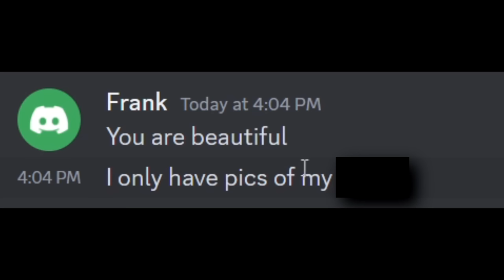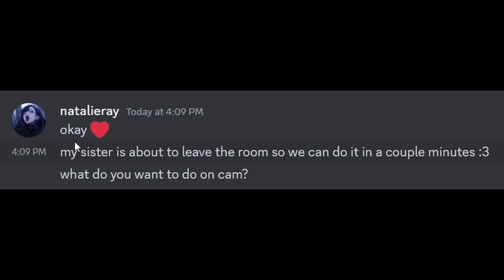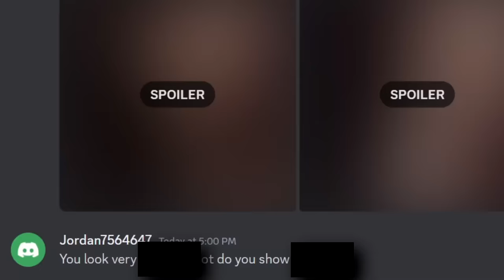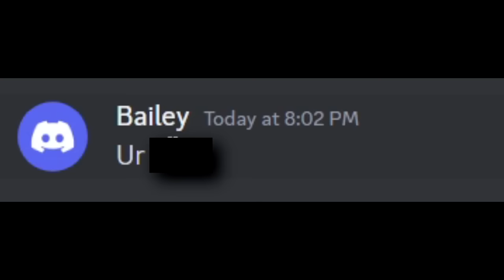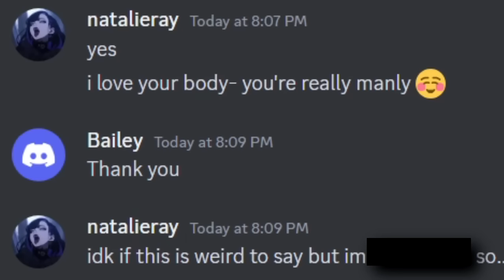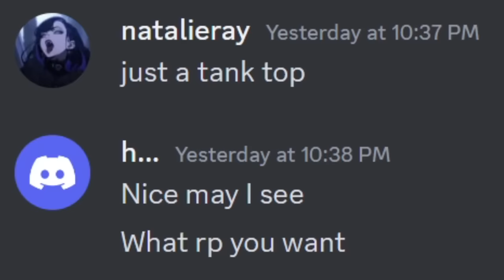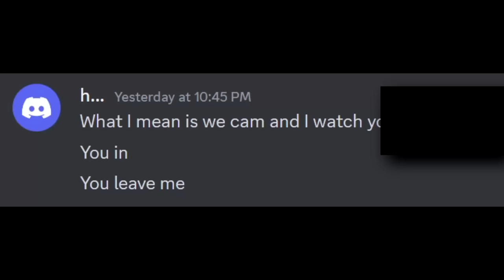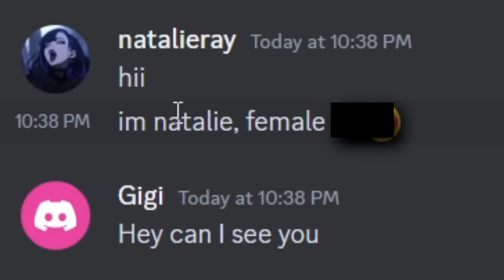Catching Discord Preds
This video contains several online predators that I was catching while on Discord. It includes 5 individuals who have caught themselves into some trouble.

❗ All individuals shown in this video are innocent until proven guilty in a court of law. ❗

🎬 TIMESTAMPS 🎬
0:00 - 1. Frank
2:22 - 2. Jordan
4:22 - 3. Bailey
7:22 - 4. Joe
9:33 - 5. Jack